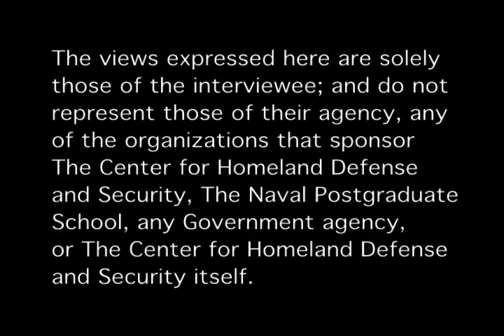Bak's Sandpile: Strategies for a Catastrophic World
Ted Lewis [27 Sep 2011]
In this interview, Dr. Ted Lewis discusses his latest book "Bak's Sand Pile: Strategies for a Catastrophic World" and how it explains the dynamics of catastrophes in over-optimized networks and systems.